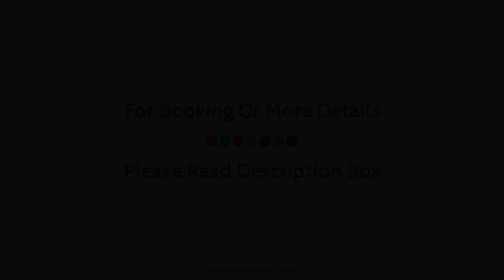Hotel Fasanengarten, Sarstedt, Germany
About Property:
Hotel Kipphut is conveniently located in the popular Sarstedt area. Both business travelers and tourists can enjoy the hotel's facilities and services. Bar are there for guest's enjoyment. Guestrooms are designed to provide an optimal level of comfort with welcoming decor and some offering convenient amenities like television LCD/plasma screen, shower, hair dryer. Take a break from a long day and make use of garden. Convenience and comfort makes Hotel Kipphut the perfect choice for your stay in Sarstedt.
Searching For
1. Hotel Fasanengarten - Sarstedt
2. Hotel Fasanengarten - Sarstedt Virtual Tour
3. Hotel Fasanengarten - Sarstedt Rooms
4. Hotel Fasanengarten - Sarstedt Amenities
5. Hotel Fasanengarten - Sarstedt Videos
6. Hotel Fasanengarten - Sarstedt Offers
7. Hotel Fasanengarten - Sarstedt Deals
Audio Credit:
Track Title: Reasons To Hope
Artist: Reed Mathis